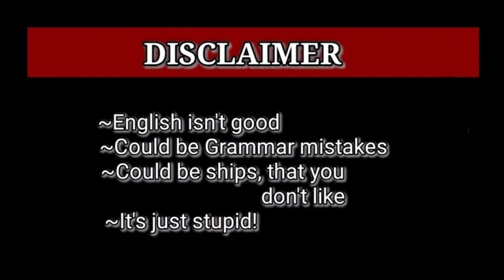||MHA villains react to My Hero Academia TikTok Videos||💫||part 7||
HEY, ABBY STILL HERE!
THANK YOU FOR 2K💫💫💫
THANKS FOR/NICE WATCHING✨
BYE♥️♥️♥️